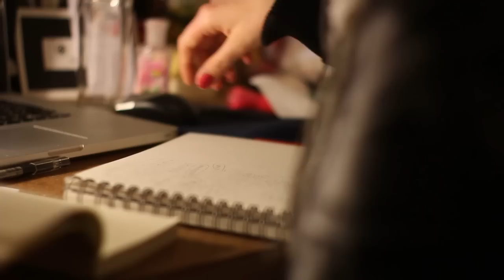Acerca de ser ilustradora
*click aquí para más información*

¡Hola a todos! Por fin pude tomarme el tiempo y grabar este video. No tienen idea de lo ocupada que he estado últimamente, pero el deber yutuber llama.

Hoy hablaré acerca de mi experiencia siendo ilustradora. La primera cosa que siempre me preguntan es (además qué-tan-potón es mi gato Hamburguesa) cómo es ser ilustrador en chile, cómo trabajamos, con qué programa trabajamos, dónde trabajamos y un largo etcétera. Así que, niños y niñas, para ayudar a todos aquellos que tienen dudas, este quizás sea el primero de una seguidilla de videos que pretende guiarlos.

Esto no es una fórmula mágica; todos estos datos, consejos y anécdotas son las que a mi me funcionaron y son parte de (repitamos todos juntos) mi experiencia. La experiencia de la Fran. Y por ende, cada uno puede tener su historia diferente :)

Espero ayudarlos! Si tienen más dudas, pregúntenme y las puedo responder en los próximos videitos.

Ed (el súper editor, que nuevamente hizo de este video algo entretenido)
Flickr: /Profetaparanoia

Fran (su fiel servidora)
Web: frannerd.cl